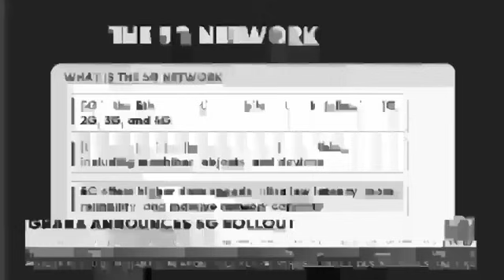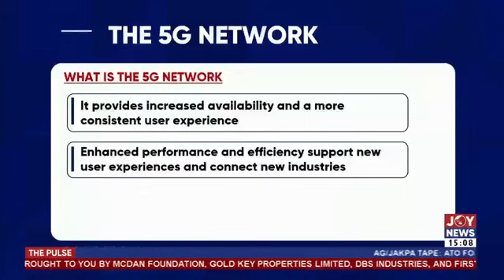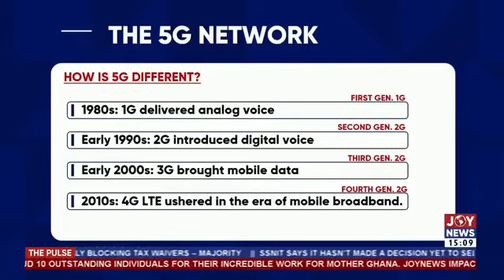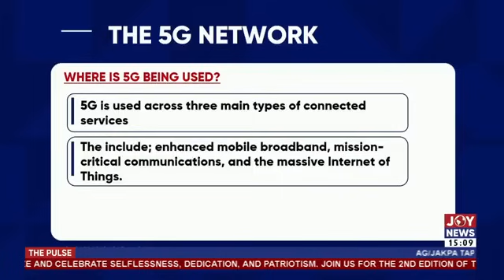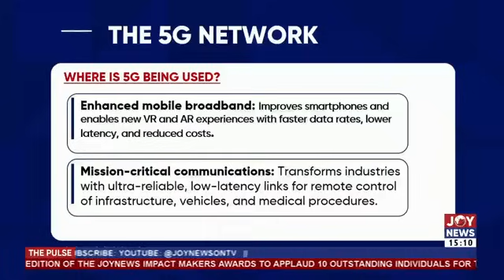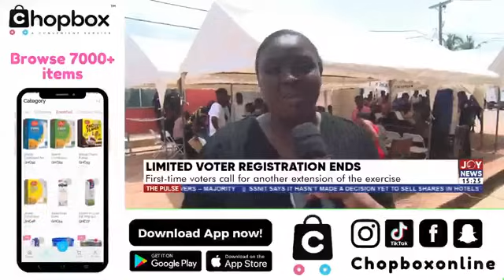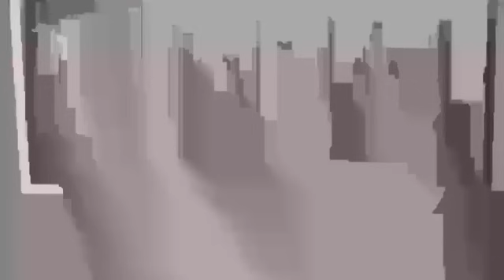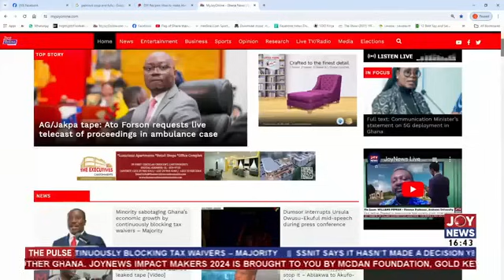Company awarded 5G contract was formed a week before Akufo-Addo’s approval – Manasseh | The Pulse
Company awarded 5G contract was formed a week before Akufo-Addo’s approval – Manasseh | The Pulse (30-5-24)